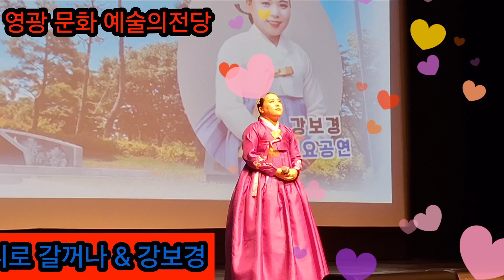🚁어디로 갈꺼나 🛫 강보경 명창 초청공연// 정원식 박사 인문학 역사강연 콘서트 20240629